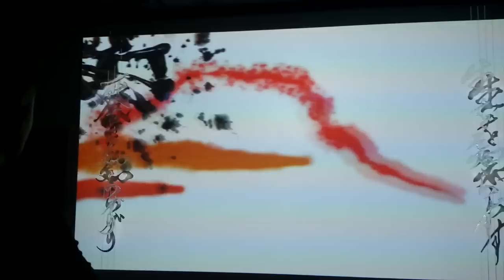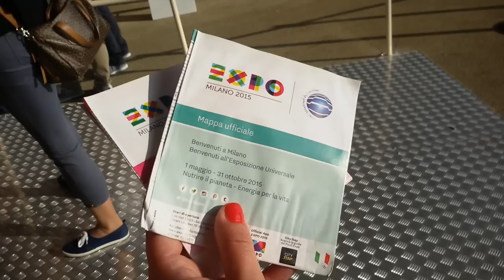Vlog Expo 2015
Ciao a tutti! non vedevo l'ora di pubblicare questo video perchè è stata una bellissima esperienza aver avuto modo di visitare l'Expo,ovviamente siamo riusciti a guardare qualche padiglione perchè è esageratamente grande e in questo vlog vi faccio assaggiare solo qualche piccolo frammento di quello che siamo riusciti a vedere.Vi auguro a tutti un buon inizio settimana e vi aspetto mercoledì!!! kisses

I MIEI VIDEO SARANNO ONLINE OGNI LUNEDI' E MERCOLEDI'